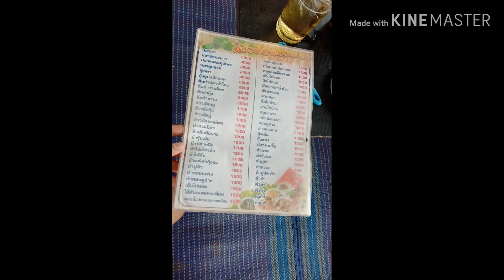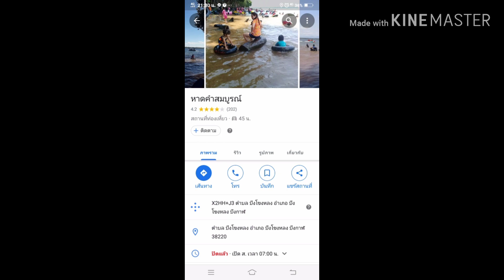ที่เทียวดีๆในไทย หาดคำสมบูรณ์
บรรยากาศดีๆที่คุณควรมา